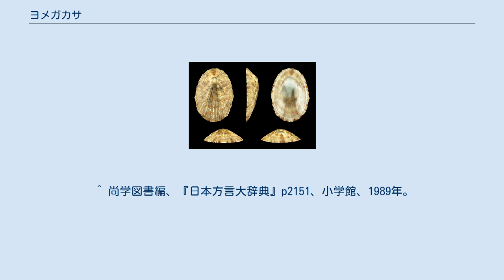ヨメガカサ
ヨメガカサ（嫁が笠、Cellana toreuma）は、カサガイ目ヨメガカサ科（ツタノハガイ科）に分類される巻貝の一種。
平たい円錐形の殻をもつ、いわゆる「カサガイ」の一種で、北西太平洋の海岸で普通に見られる。
ヨメノサラ（嫁の皿。香川県、愛媛県）、ボベサラ（ボベ皿。島根県益田市）、ベベガイ（ベベ貝。島根県出雲市）などの地方名もある。
 成体は殻長3-4cm程度だが、稀に殻長6cmに達する個体も見られる。
日本産のカサガイ類の中では中型の部類に入る。
貝殻は前方が狭まる楕円形だが縁に大小の凹凸があり、きれいな楕円形の個体は少ない。
殻頂は体の前方に寄るが、殻高は数mm程度にとどまり、カサガイ類の中でも比較的扁平な殻をもつ。
但し波浪の強い海岸では殻長が小さく、殻高が高くなることが知られる。
 殻の表面は深い放射肋を刻み、肋の上に大小の顆粒がある。
模様は薄黄色地に斑点、放射状に茶色の帯が複数入るなど変異に富む。
アオサ等の多い環境ではこれらの藻類が付着することも多い。
一方、殻の裏側は真珠光沢があり、いくらか黄色を帯びる。
 別名「ヨメノサラ」は、貝殻を皿に例え、平たい皿で食い分を減らすという嫁いびりに繋げた呼称である。
 北海道南部から東南アジアまで、北西太平洋沿岸の熱帯・温帯域に広く分布する。
 岩礁海岸の潮間帯に生息し、防波堤など人工の海岸でも見られる。
カサガイ類としては個体数も多く、分布域では普通種である。
 多くの海岸性腹足類に見られるように、満潮時と干潮時はほとんど動かずじっとしており、その間の波が岩場を洗う時間帯に動き出し、摂餌活動を行う。
岩に付着する微細藻類を、鋸のような刃を持つ歯舌で削り取って食べる。
貝類にしては摂餌の際の行動範囲は広く、1日に10m以上移動することもある。
このため岩から剥がして水槽などに入れても、餌が食べられずに死んでしまう。
ウノアシ等に見られるような帰巣行動は見られない。
 産卵期は6-12月の長期にわたり、数回の放卵・放精を行う。
寿命は1-2年だが夏季の個体数減少が激しい。
これは熱射・乾燥による衰弱が大きな原因とみられる。
 塩茹で、味噌汁、炊き込みご飯などで食用にもされるが、市場に流通するほどの漁獲量はなく可食部も少ないので、個人や地域レベルでの消費にとどまる。
島根県の海岸部では、ヨメガカサ科の貝を「ぼべ」（石見）、「べべ」（出雲）、「ぼべん」（隠岐）などと称して、夏に採り、ニンジンなどの根菜類と「ぼべ飯」、「べべ飯」などと称する炊き込みご飯として食べることが一般的である。
 ^ 尚学図書編、『日本方言大辞典』p2220、小学館、1989年。
 ^ 尚学図書編、『日本方言大辞典』p2151、小学館、1989年。